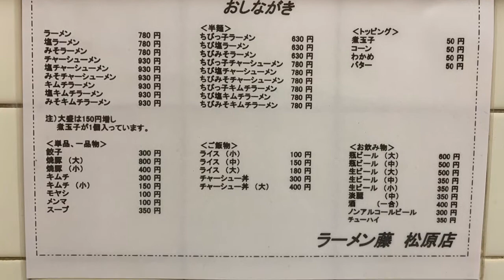🍥【ラーメン藤 松原店(大阪府松原市)】 🍜ラーメン 味玉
【ラーメン藤　松原店(大阪府松原市)】
🏠'８３年創業の京都に本店を構える【ラーメン藤】の支店にあたり、
地元・パチンカー等の方々から愛される、
親しみのある接客でアットホームな雰囲気のお店
date:20.1.5

🍜ラーメン ¥‬780
📢煮玉子 ¥50
📢チャーシュー・ネギ・麺 = ALL普通

●スープ
《醤油ベース　豚》
・油分で厚みがある割にあっさりとした飲み口
・醤油のシャープなキレ
・ほんのりと乗る甘みを帯びた豚の旨味

‪●麺
《細め　角　ストレート　加水高め》
・モッチリとした食感
・リフトさせると張りを感じるしなやかなコシ

‪●トッピング‬
・チャーシュー
少しパサつきがあるが、
あっさりとした味付けで甘みを帯びて心地良い塩味が効いている
・煮玉子
ホロリとした食感の黄身が甘みが乗ってスープに良く合う味付け
・メンマ
心地良いしょっぱさでコリッとした食感を楽しめる
《その他》
・ネギ　・もやし

●寅レポ ‬
テロッとした油分が唇を覆うスープは、
序盤は切れ込んでくる醤油のカドを立たせたかえしが攻め気味に感じますが、
徐々に下がっていく温度に平行して豚のまろやかな旨味がジワジワと持ち上げてきます。
艶やかで淡く黄色い麺が絡むと旨味をより際立てながら吸収して口溶けが良くなり、
共に食べるもやしやネギの存在感が共にスープの軽快な塩味がヒキを生み出して味わいに奥行きを与えてきます。
食べ進める度に病み付き性がガンガン上がってくる京都ラーメンを頂きましたっ！